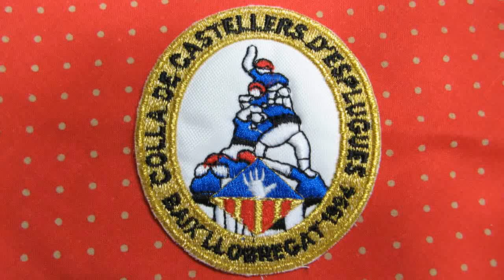Castellers d'Esplugues a Barberà del Vallès - " 3d7 "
Castellers d'Esplugues a Barberà del Vallès  (7-7-13)